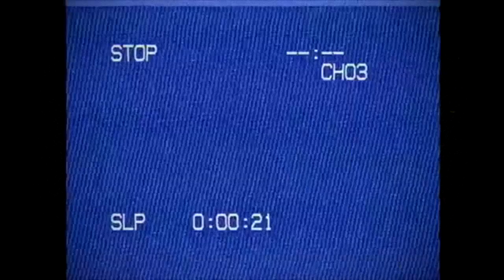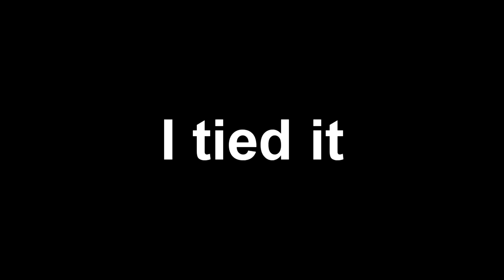[Identity V] Midnight Joker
This video took longer than it should

A Hotline Miami inspired video. I couldn't stop myself from putting in jokes when I planned for a serious vid but oh well